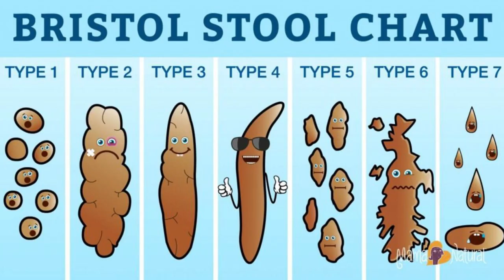Water Fasting and POOP! Everything you want to know and some things you totally DO NOT want to know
Planning to buy from Amazon anytime soon?  Please help me out by using this link to get there.

Here are a few links to things you may want to check out and I'll categorize them to make it easier.
Books to help educate you about fasting, autophagy and your body
- This link will take you to all the books by Dr. Fung (READ THEM)
- Book about water fasting that is definitely worth a read!
- Book on Autophagy (Free on Kindle unlimited as of today)
- Book #2 on Autophagy (Also free on Kindle Unlimited as of today)

Things to help with headaches, cramps, electrolyte imbalance
- Bulletproof water
- Ultimate Keto Electrolyte Supplement - Sugar Free, Calorie Free, 0 carbs, Plant-Based, with Stevia Extract
- Dill Pickles, Juice shots, Brine (Save money and buy locally when possible though)
- This link will take you to results on Amazon for Electrolyte supplements (Just make sure you get 0 calorie versions only)

About Me
My name is Roger and I'm the woodworking gamer.  I've been involved in carpentry and general building for over 30 years.  But I'm into lots of things and this channel will consist of loads of my interests.  You can expect woodworking & diy tutorials / kid projects / weight loss videos / board game videos and tutorials / unboxing and how to play and many, many other types of things.

This is a list of commonly used items from my workshop.  Even if what you buy isn't on this list, just using the link to get to Amazon can potentially earn me a commission.  Thanks for your consideration!

Tools
[Dewalt Table Saw]
[Various Blades for it]
[WEN Belt Sander]
[Various Grit Paper]
[Porter Cable Jointer]
[Grizzly 12.5 Inch Planer]
[Bosch Router Table]
[Router Bits]
[Skil Drill Press]
[Drill Bits]
[DeWalt Orbital Sander]
[Sanding Pads]

Clamps
[Jorgensen 24" Cabinet Clamps]
[Irwin 6" Clamps]
[Irwin 12" Clamps]
Streaming Gear
[Green Screen All-In-One Kit 9x15]
[Logitech C922x Pro Webcam]
[Logitech C920 Webcam]
[Microphone Setup/Lapel Mic]